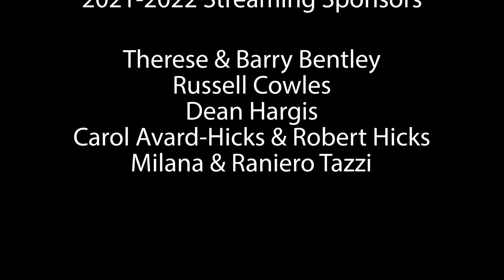Aram Khachaturian: Trio in g minor (1932) for Clarinet, Violin, and Piano, Excerpts.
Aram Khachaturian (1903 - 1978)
Trio in g minor (1932)
for Clarinet, Violin, and Piano

Excerpts from the 1st Movement

Jennifer Frautschi, violin
Jon Manasse, clarinet
Jon Nakamatsu, piano

March 9, 2022 - 7:30 PM - St. Leo Catholic Church Auditorium

Grand Piano Series is a solo piano recital series held in Naples, Bonita Springs, and Punta Gorda, Florida